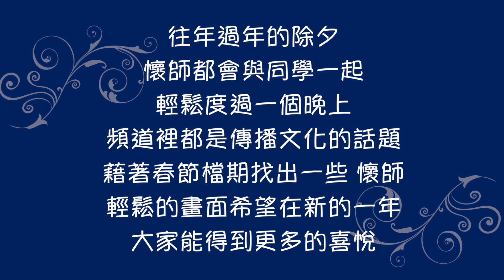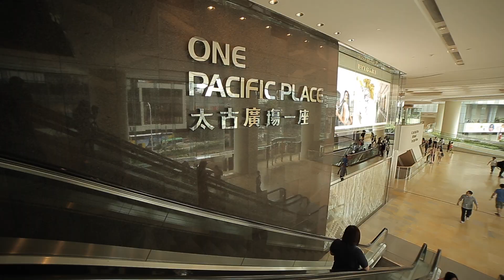2022 春節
又到了歲末初春，過年的時刻，平常在播放的東西都是 懷師授業、解惑的內容居多，適逢過年春節春節期間，，找出 懷師過往與同學們共聚一堂一起歡樂的檔案大家一起分享，時間跨度從台灣、美國、香港到上海進太湖～～大家也可以看一下，除了教學以外，懷師平時平易近人的畫面～～